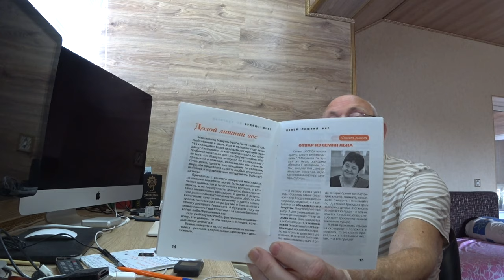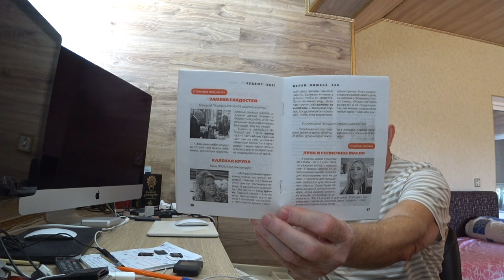СЕКРЕТЫ СТРОЙНОСТИ. ЖИДКАЯ ДИЕТА. Малахов.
Цикл "Секреты стройности". Жидкая диета .